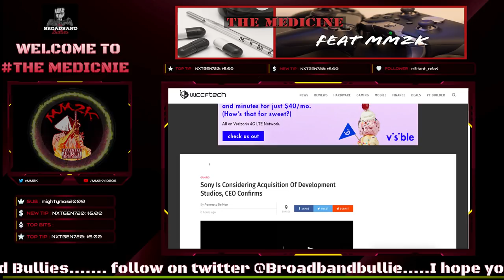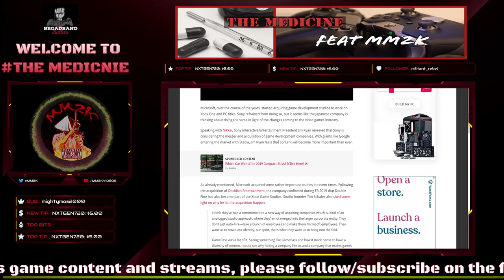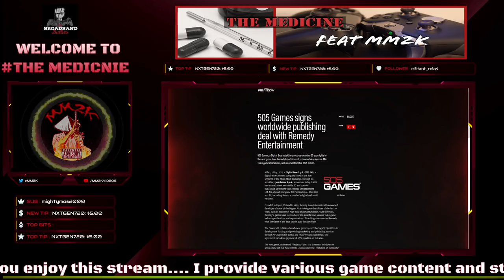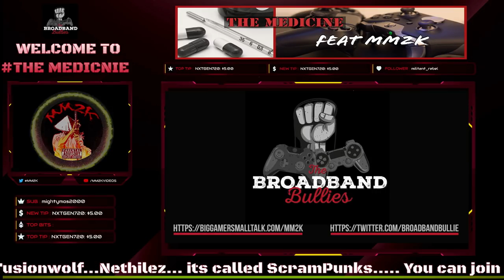RUMOUR: REMEDY AND NEXT ALAN WAKE HEADED TO SONY EXCLUSIVELY? | The Medicine